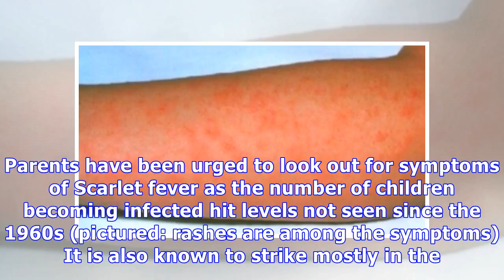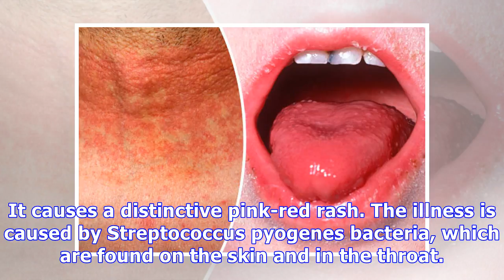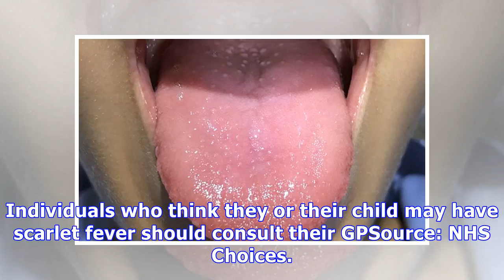Scarlet Fever on the rise in the UK as parents are warned of symptoms